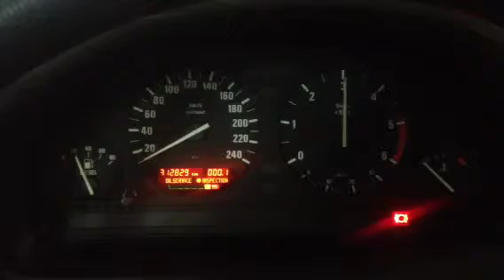Bmv 5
V1288